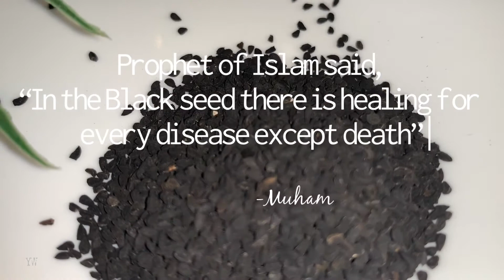Black Seed Oil & Weight loss | Lose weight Naturally & fast | Melt fat with Black seed Oil